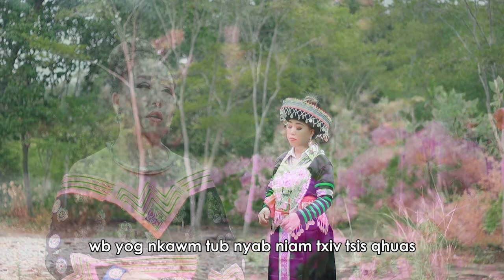nkawm tub nyab niam txiv tsis nyiam BY ntxawm ntxuaj pag lauj 7/12/2021_2022